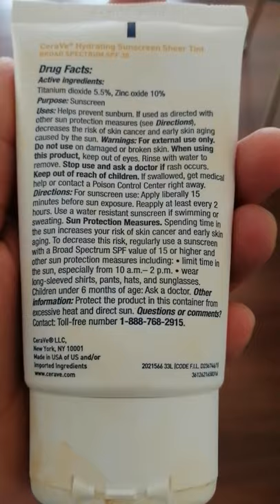CERA VE HYDRATING SUNSCREEN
This vedio about skincare routine sunscreen cream kids a CERA VA.